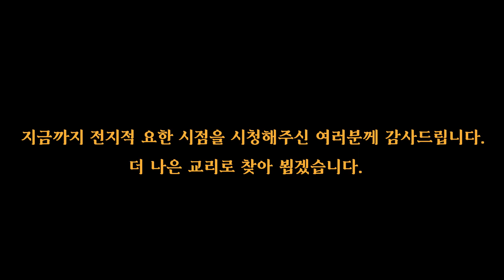전지적 요한 시점 35강(최종회) - 하느님의 말씀이 광야에 있는 즈카르야의 아들 요한에게 내렸다(루카 3,2)